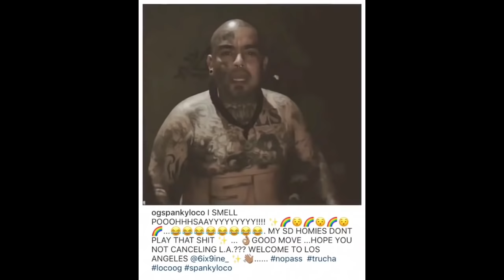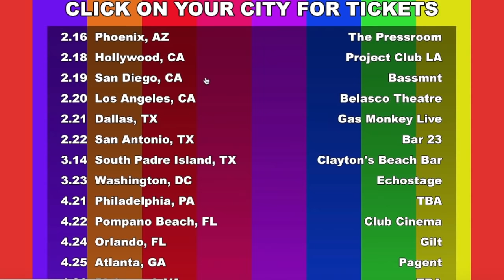OG Spanky Loco Reacts to 6ix9ine Saying he won't Check in with Anyone in LA